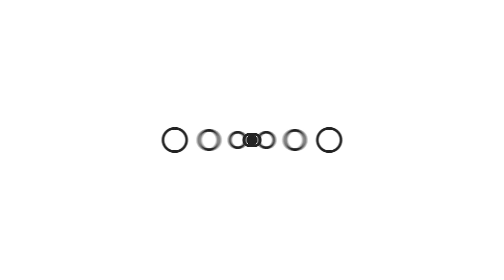عاجل - قهر و غضب الهی 😱 فرو ریختن بزرگترین کوه در ماهپیر و فرار مردم از مرگ